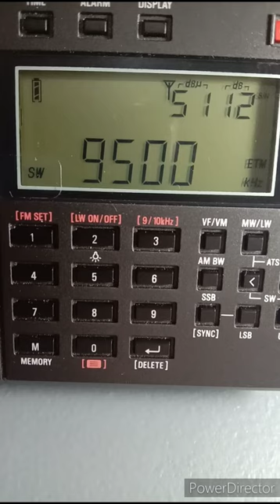AWESOME MUSIC CNR CHINA SHORTWAVE RADIO BROADCAST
CNR aka Voice of China with strong signal into the Philippines this morning. November 2nd, 2022. Awesome music.